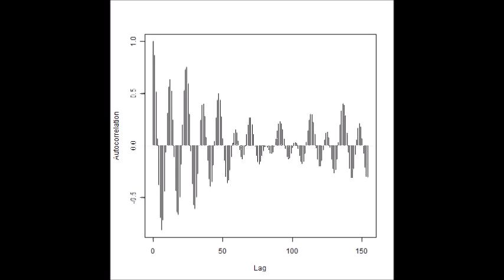スライドショー 超音波伝搬状態の‹測定・解析›（超音波テスター）